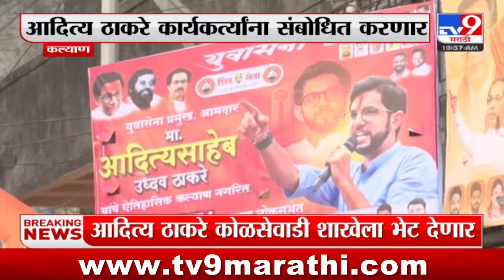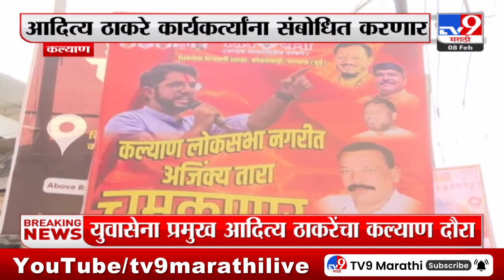Aditya Thackeray | कल्याण लोकसभा मतदारसंघात आदित्य ठाकरे यांचा आज दौरा, कार्यकर्त्यांना संबोधित कणार